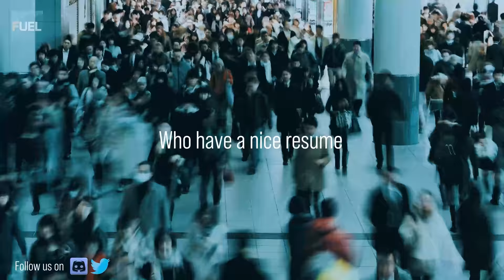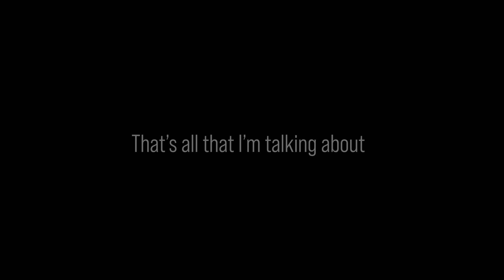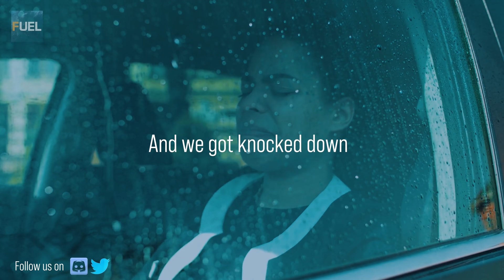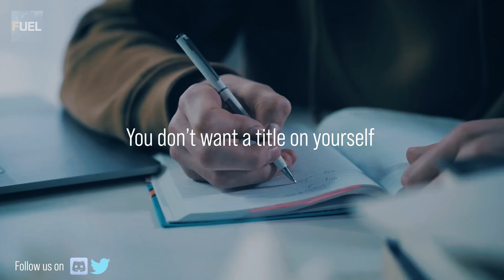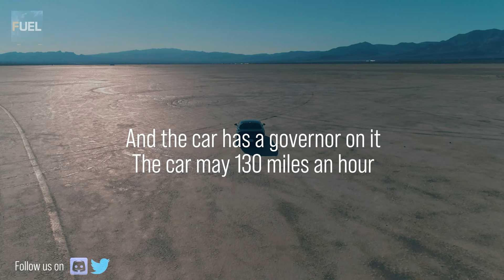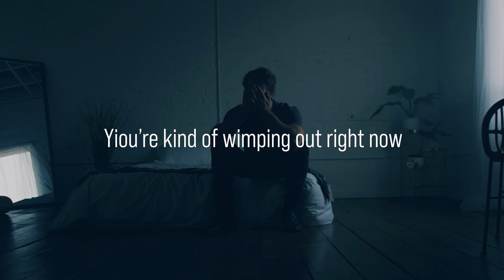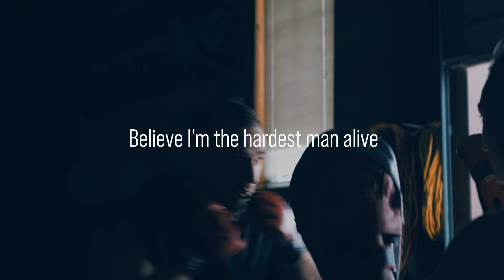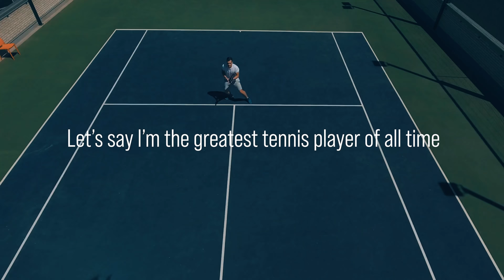FOCUS YOUR MIND | Best of David Goggins Compilation | Powerful Motivational Speech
Like all of us, David Goggins has faced obstacles in his life as well. But what separates David from the rest of us is the mentality of not letting those obstacles deter him from discovering his full potential. This video features an array of topics where David discusses the tools and knowledge that he gained and used in order to become the man that he is today. If you are somebody who is looking to transform their life this 2021, then this video is the right one for you.

➤Speaker:
David Goggins

Fuel Motivation is a new-age independent record label & production studio working with the top speakers of the motivational speaker industry to bring their works to life. Our team of talented video editors license all the speeches, music and visuals and add high-quality edits and special effects to create completely new, refreshing, and original video releases. Our channel is carefully crafted, with our own in-house content, re-formatted and freshly edited versions of our licensed partnered speeches, and speeches submitted through our website and email

If you are a speaker, who would also like to grow your brand, please reach out to our email.